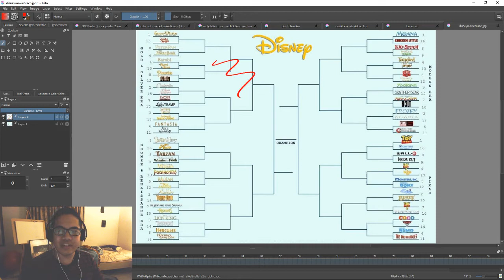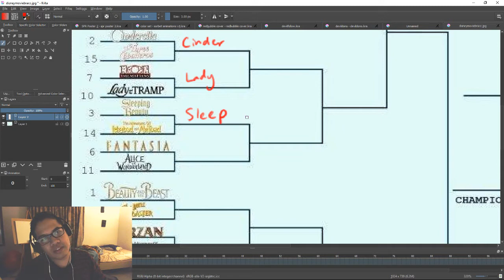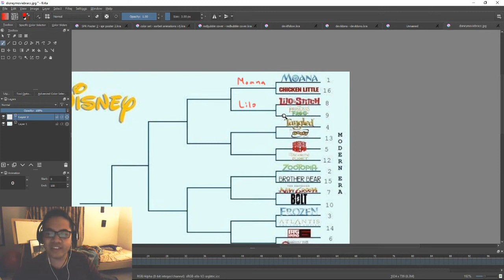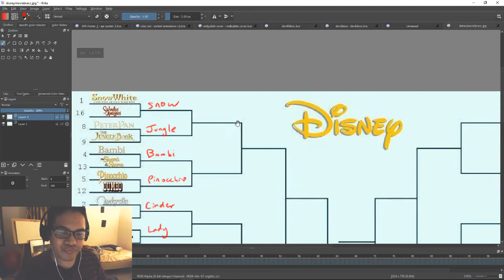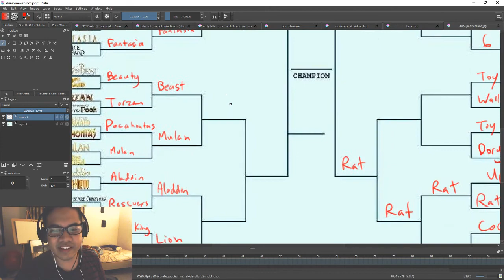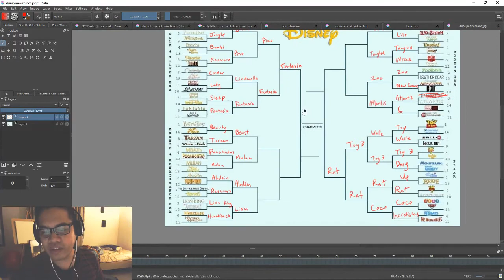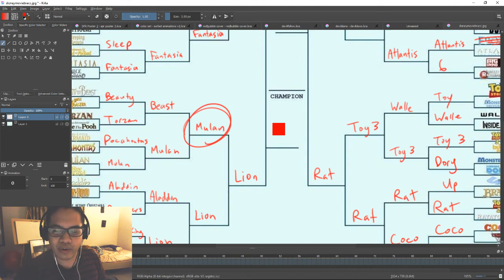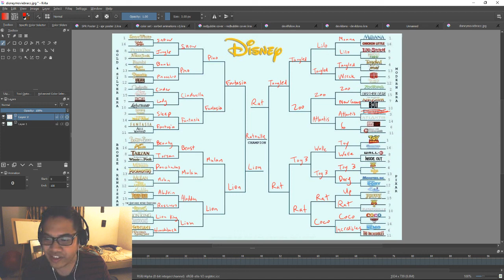Disney Movie Bracket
lil meme that's been goin around, i found a nice refined one and wanted to give it a shot